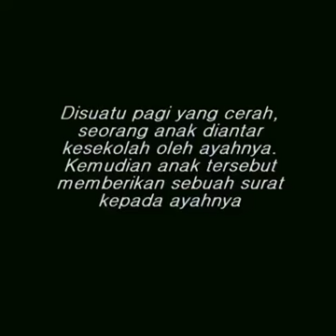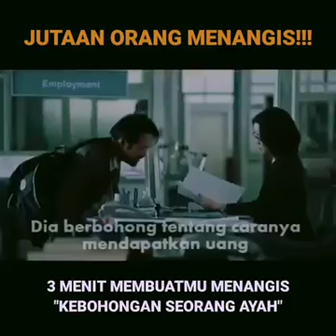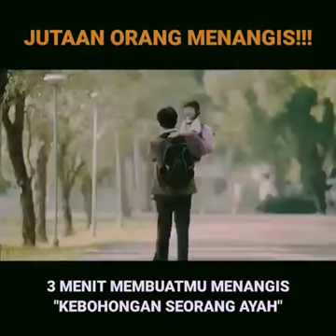Perjuangan seorang ayah_harr